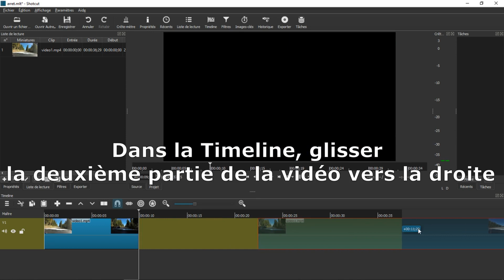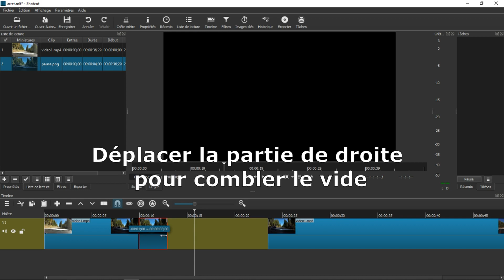Shotcut : Comment faire un arrêt sur image dans un montage vidéo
Créer facilement un arrêt sur image dans vos vidéos, Cette méthode universelle est expliquée avec le logiciel gratuit shotcut mais peut être reproduite avec n'importe quel logiciel de montage vidéo.
Figer l'image ou comment mettre la vidéo en pause dans le logiciel de montage gratuit SHOTCUT.

Les meilleurs sites pour trouver des vidéos gratuites et libre de droit